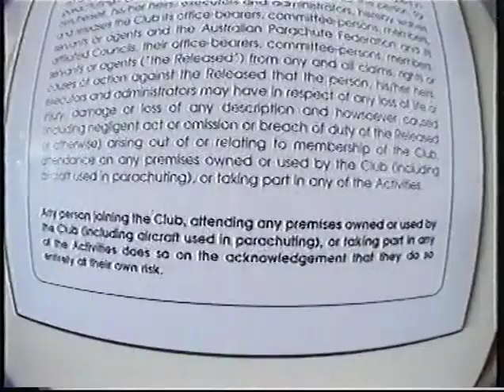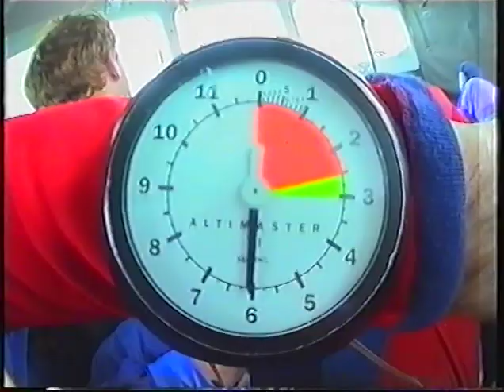Skydive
My first skydive, in June 2002, was in York, Western Australia.